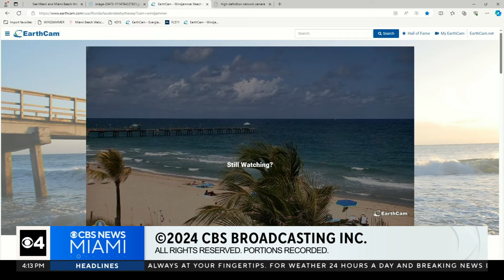Judge warns Trump that he is risking jail for future violations | Quickcast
In today's Quickcast:

The judge in former President Donald Trump's so-called "hush money" trial held the former president in contempt again this morning for addition violations of the gag order. As the trial resumed for its third week, Judge Juan Merchan warned Trump that he is risking jail for future violations. The former president railed against the gag order as he headed into court. Trump is charged with 34 counts of falsifying business records in connection with payments his former lawyer Michael Cohen paid to adult film Star Stormy Daniels ahead of the 2016 Presidential election. Trump has pleaded not guilty and denies any wrongdoing.

Five ships are sailing into Port Miami for a week of fun. For the first time ever, Fleet Week is taking over Miami.
"We got picked up from camp Le Jeune on the 30th and we have been sailing here ever since," says Lance Corporal Alexander Peterson.
The Lance Corporal, from Colorado, works in communications for the Marines.
"We do a lot of running around with grunts, you know, like the people with weapons, when I'm not on the ship," he says.
LCpl Peterson and thousands of sailors, marines, and members of the Coast Guard will spend the week in Miami, meeting with the public, soaking up the sun, and of course, doing a little bit of showing off.
"A week of showing the capabilities of the maritime forces," says LCpl Peterson.
The inaugural Fleet Week Miami brings five ships to South Florida.
The USS Bataan, USS Leyte Gulf, USS Normandy, Coast Guard cutter Seneca, and the USS Harry S. Truman, a nuclear-powered aircraft carrier, anchored offshore.
"I think it's lots of fun you know I think it's really going to be a really cool experience," says LCpl Peterson.